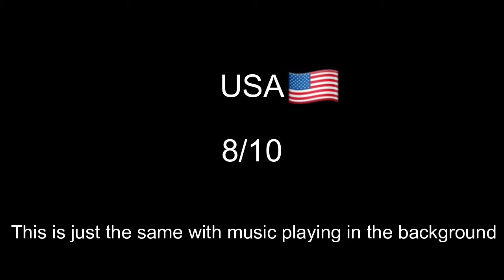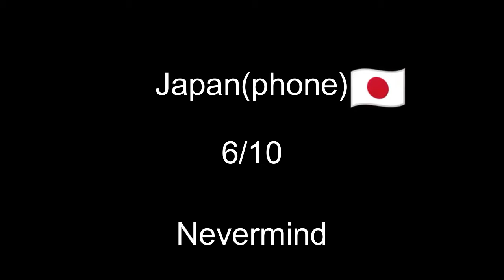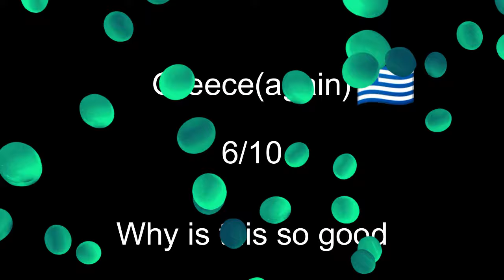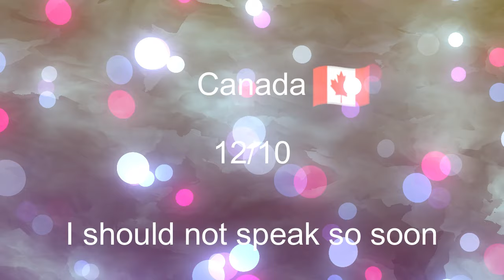Rating EAS alarm REMIXES part 1 and 2